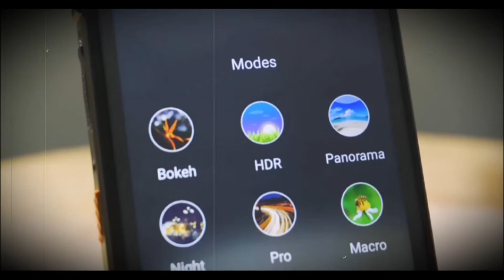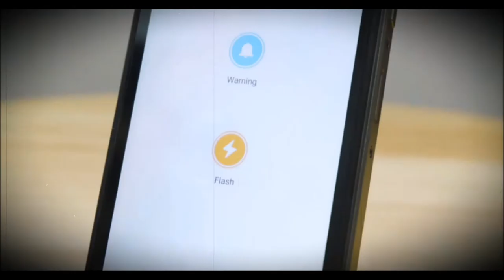Hotwav Cyber ​​9 Pro 4G - The New Competitor of Xiaomi and Realmi?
🔥 Hotwav Cyber ​​9 Pro 4G

🔔 Bell